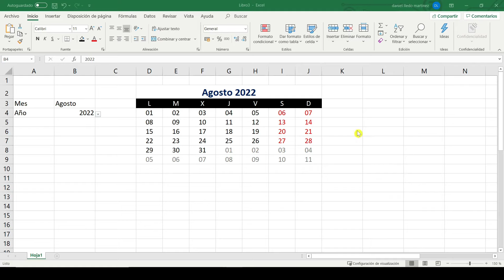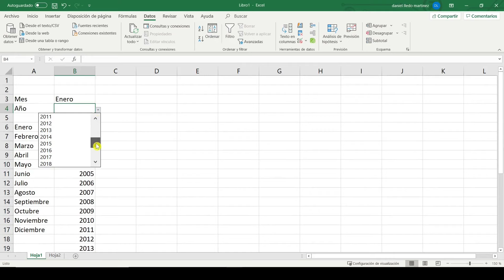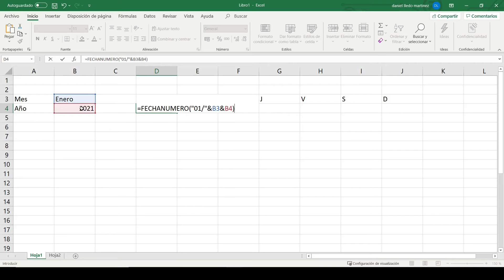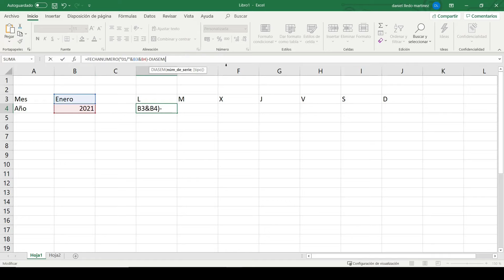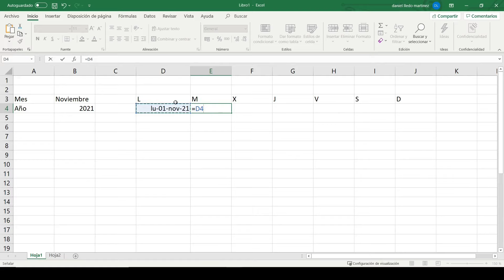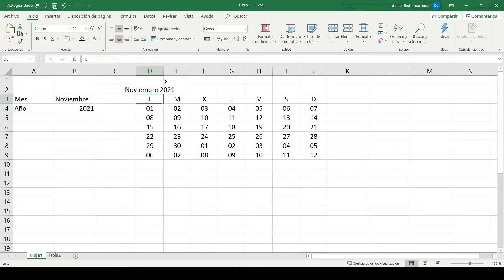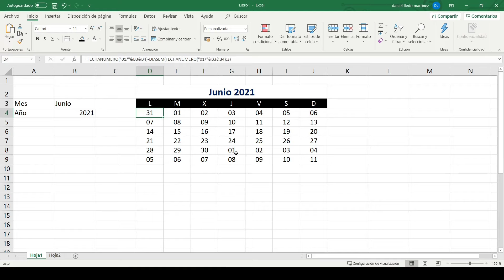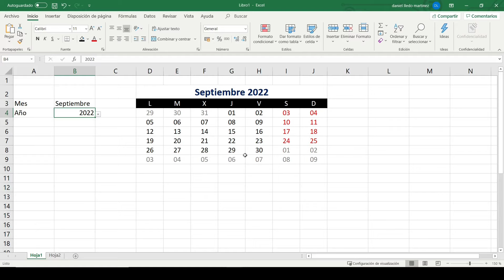📅 Cómo HACER / INSERTAR un CALENDARIO PERPETUO y DINAMICO en EXCEL 👉 SIN MACROS [ 2023 ]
Aprende cómo hacer un calendario perpetuo sin macros! En este video, aprenderás a crear un calendario en Excel desde cero, utilizando funciones y herramientas disponibles en Excel.

Aprenderás a insertar un calendario en Excel y cómo personalizarlo a tus necesidades, ya sea para uso personal o profesional. Es decir, te mostraremos cómo hacer un calendario en Excel o cómo crear un calendario perpetuo en Excel.

Crea ya fácilmente una agenda para el 2023 y otros años venideros. También te mostraremos cómo hacer que tu calendario sea dinámico y editable.

En resumen, este tutorial de Excel cubre los siguientes temas:

 - Cómo hacer un calendario en Excel sin macros
- Cómo insertar un calendario en Excel
- Personalización de calendarios en Excel
- Creación de plantillas de calendarios en Excel
- Calendario dinámico en Excel
- Calendario automático en Excel
- Descarga de calendarios en Excel
- Creación de calendarios perpetuos en Excel
- Programación de calendarios en Excel
- Creación de agendas en Excel

Con esta información, estarás listo para crear tu propio calendario personalizado en Excel. ¡Acompáñanos en este tutorial paso a paso y descubre cómo hacer un calendario en Excel sin macros!